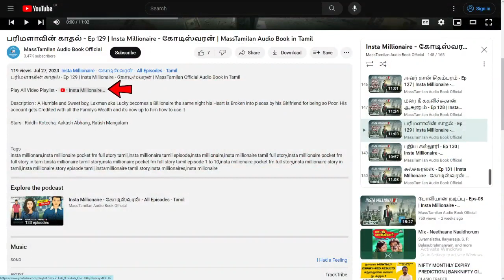Eps 11 - Idhu Pothum Enakku - இது போதும் எனக்கு | MassTamilan Official Audio Book in Tamil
Description : Tamil Audio Book in Sri Lanka

Stars : Vishnu Priya